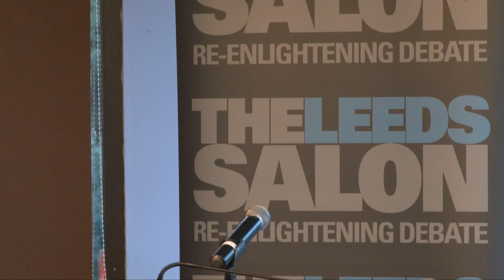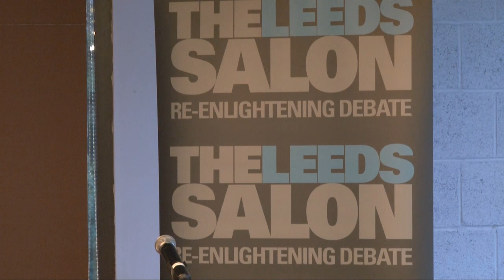What's The Problem With Identity Politics?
Leeds Salon, filmed at the Carriageworks, Leeds, 2 October 2018.

Speakers, in order of appearance, are:

Ella Whelan - journalist and frequent commentator on TV and radio; author, What Women Want

Remi Joseph-Salisbury - presidential fellow, Centre on Dynamics of Ethnicity, University of Manchester; trustee and organiser, Racial Justice Network; author, Black Mixed-Race Men; co-editor The Fire Now: anti-racist scholarship in times of explicit racial violence; columnist, Red Pepper

Surya Monro - professor in sociology and social policy, University of Huddersfield; author, Gender Politics: citizenship, activism, and sexual diversity and Bisexuality